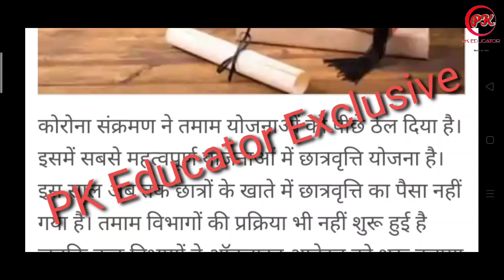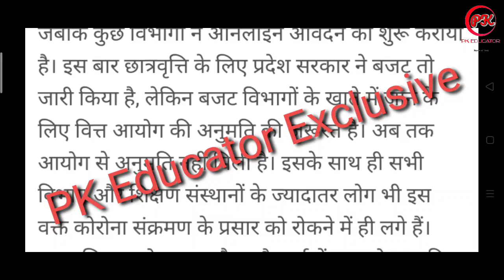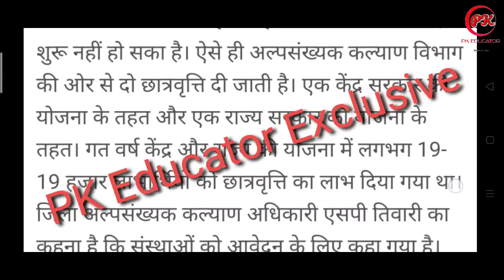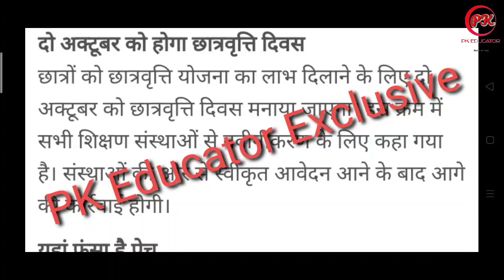up scholarship 2020। up scholarship 2020-21। scholarship form online 2020। up scholarship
up scholarship ।। how to fill up scholarship form 2020 ।। up scholarship 2020 ka form kaise bhare।

--TOPICS COVERED--

committee
national scholarship
2020
pk educator
scholarship news
how to check scholarship status
2020-21
scholarship up
upscholarship
obc scholarship 2020-21
pfms
national scholarship portal 2020
scholarship 2020-21
up scholarship
scholarship

up scholarship, up scholarship form, scholarship form, up scholarship online form, scholarship form date, scholarship news, scholarship percentage criteria, technical india, technical india smmk

Up sarkar scholarship, How to apply up scholarship 2019, Latest news of up scholarship 2019, Up scholarship online form kaise bhare, Up scholarship ka form kaise bhare, Up scholarship time table 2019-20, Up scholarship status 2019, Up scholarship 2019 online application form, Up scholarship 2019-20, 2019-20, Up scholarship ka registration kaise Kare mobile phone se,